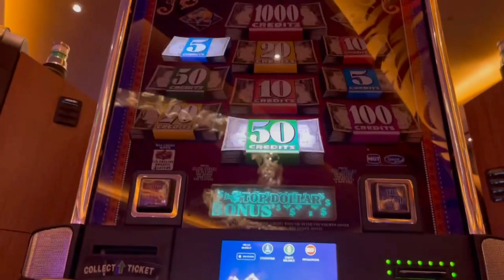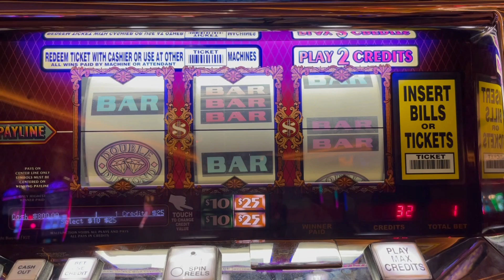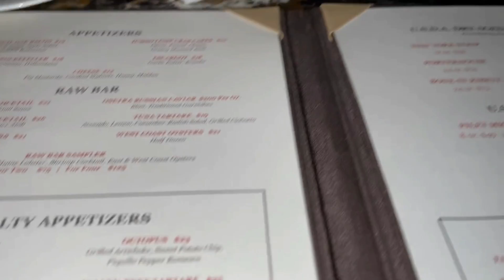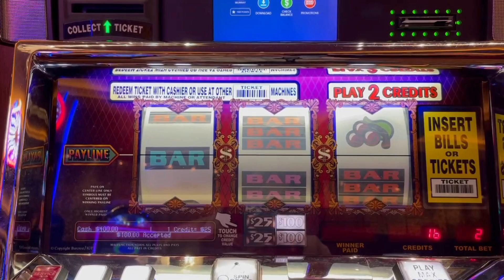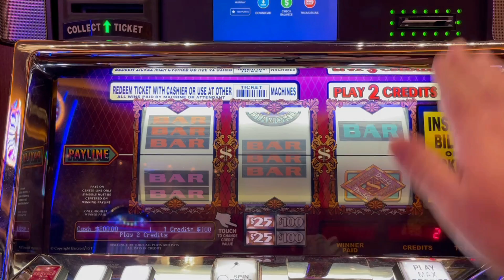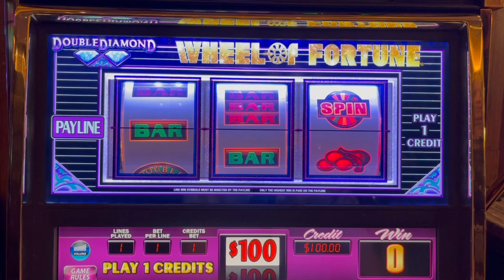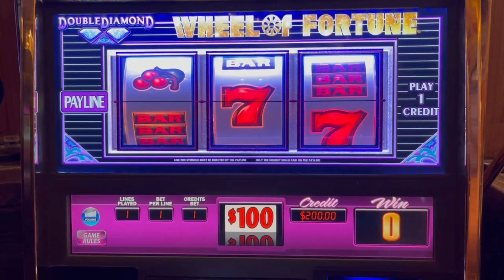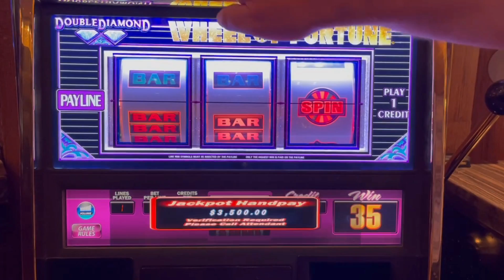Old Schooling The Rock *Tampa 5.0~Ep. 3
Welcome back to Episode 3 from our Tampa 5.0 Series!
Time Codes:
0:00 - Intro
0:57 - Double Top Dollar
6:22 - Liquid Courage
8:56 - Double Top Dollar
13:40 - Wheel Of Torture